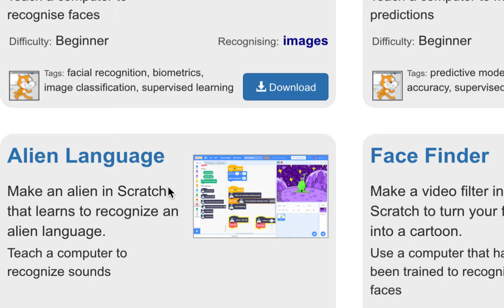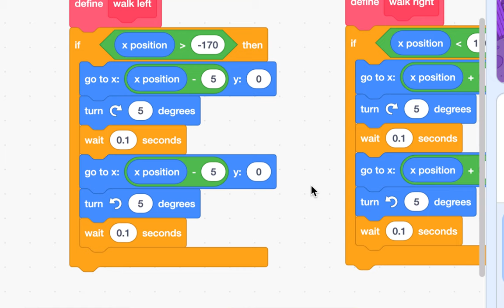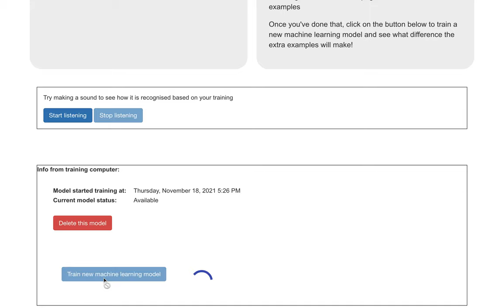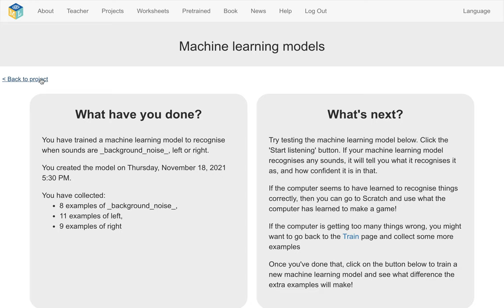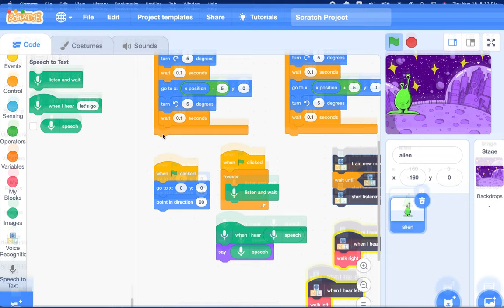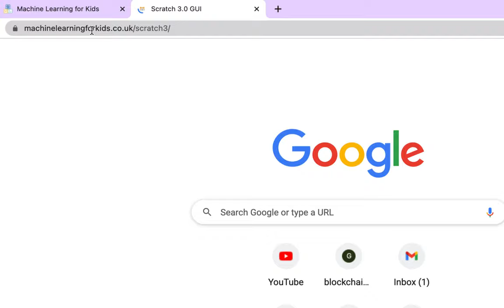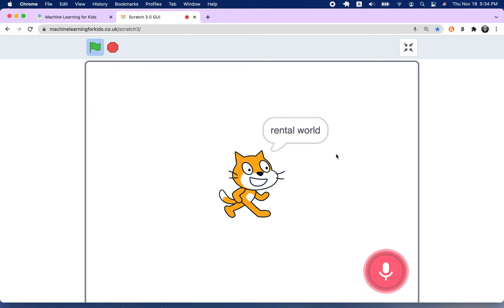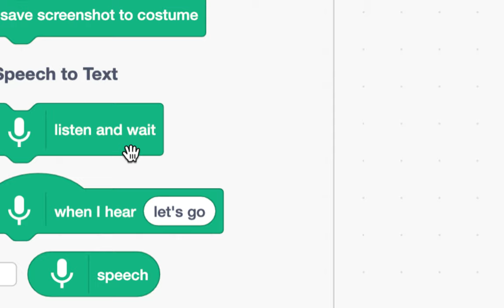[EMC] 233 - 머신 러닝 | Voice Recognition